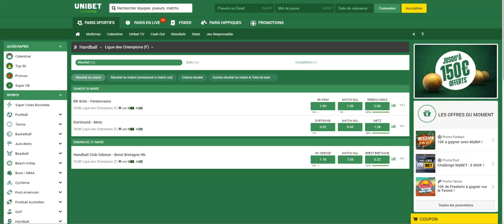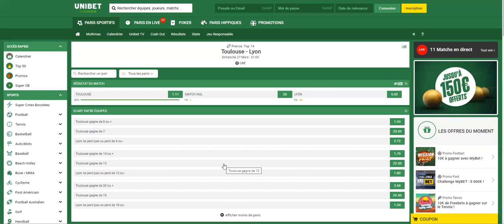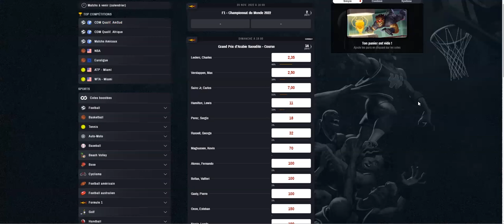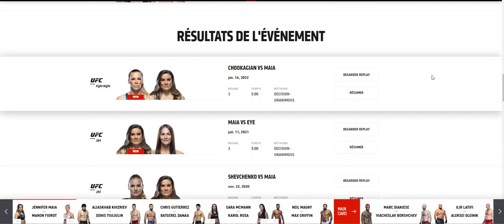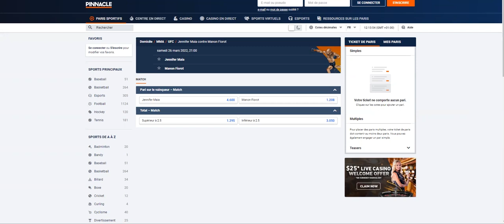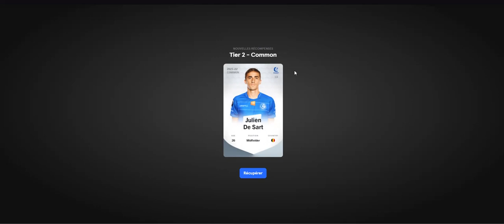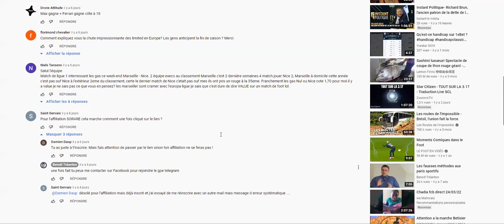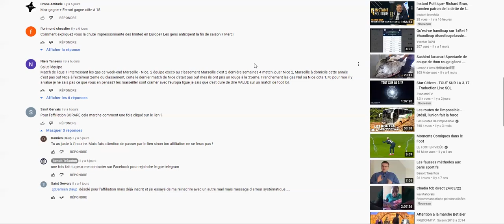Pariez gagnant 25 mars 2022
1 - Ne pas parier avec ton coeur :  oublie ton équipe préférée. Tu ne dois parier qu'après une analyse objectives qui prend en compte de nombreux critères. Pas uniquement parce que tu le sens, ou parce que ton copain Jerôme t'a dit que c'était un bon prono !

2- Tiens un bilan :  c'est le seul moyen de savoir si tu gagnes sur le long terme. Peu importe de gagner un ou deux paris. Il faut que ce soit rentable sur le long terme !  Si tu gagnes rarement mais que tu gagnes des paris à grosses cotes, tu es gagnant !

3- Fixe toi une mise raisonnable par rapport à ta bankroll. Ca serait dommage qu'au bout de 3 paris perdus, tu n'aies plus d'argent pour miser. Les séries perdantes, cela peut arriver !  Il faut donc parier un pourcentage raisonnable de sa bankroll pour ne pas prendre le risque de te retrouver son argent à parier !